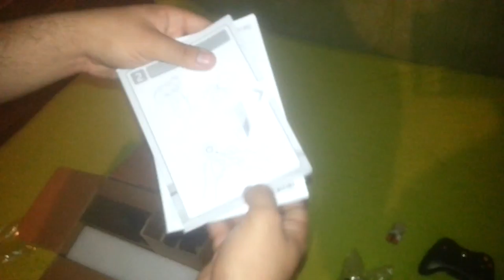Unbox Xbox 360 E